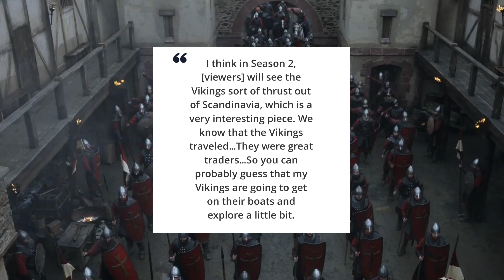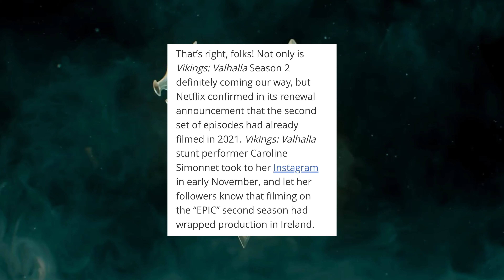🔥♥️Netflix Vikings Valhalla Season 2 Official Release Date Update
👉 : Instagram.com/tsc488157

1) Vikings Valhalla Season 2 Official Release Date

2) Vikings Valhalla Season 2 Release Date

3)  Vikings Valhalla Season 2 Official Trailer

4)   Vikings Valhalla Season 2 Hindi Trailer

5)  Vikings Valhalla Season 2

Tushar Chauhan Reviews Ek Esa Channel Hai Ya Fir Keh Saukte Hai Ki Esi Community Jahan Par Aapko Movies, Web Series  Ke Related News, Updates Or Reviews Dekhne Ko Milte Hai in

Track

ME - Tushar